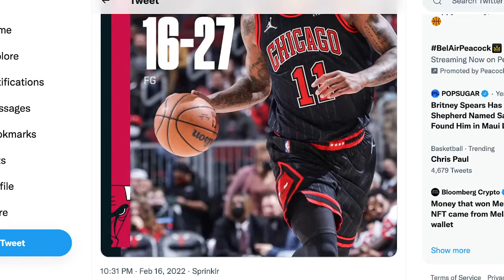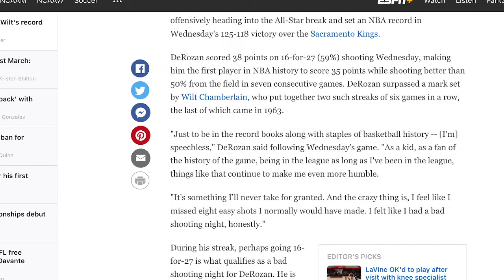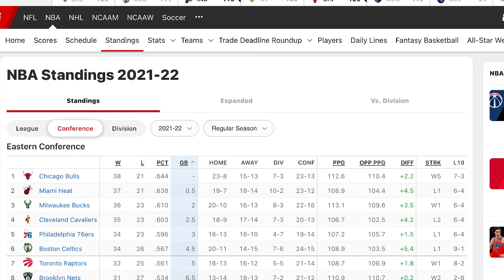DeMar DeRozan enters the record books, breaking a 59-year-old record set by Wilt Chamberlain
For the seventh straight game, DeMar DeRozan scored at least 35 points while shooting at least 50% from the field. That is the most consecutive games doing so surpassing Wilt Chamberlain. Where do you think he is in the MVP hierarchy?